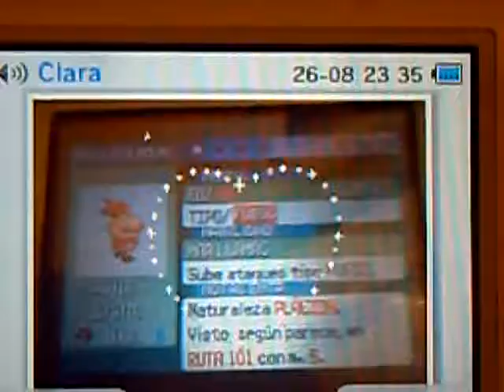Special birthday!:Remember my shiny machoke lost :(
New Camera!
26th of august it's m,y birthday so I do a special video :)

Oh I have one memory about my random shiny machoke encountered in august 2007 on my Diamond while I was eating a cookie XD

But in winter someone stole my shiny and I don't nothing about him :(
I don't remember his nature and IV's only he's male and at Lv 51
OMG stupid person who stole my shiny!!! Ò_______________Ó